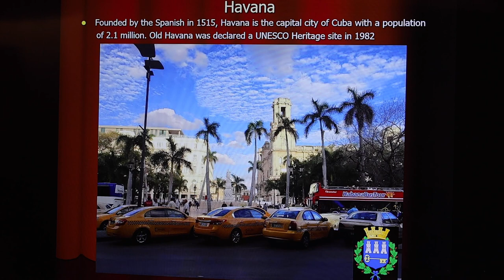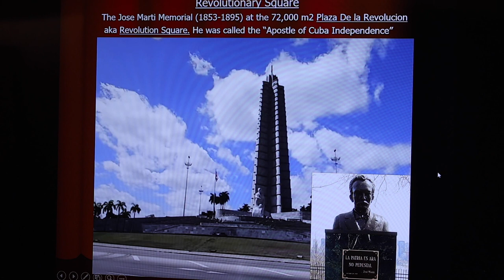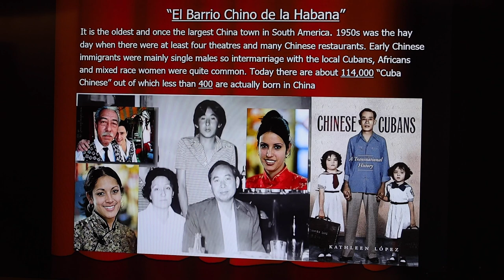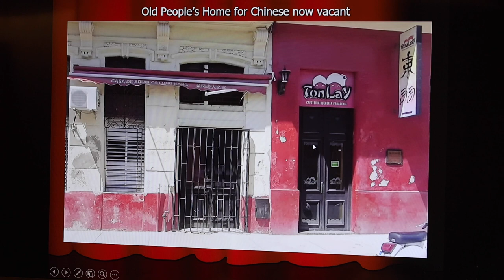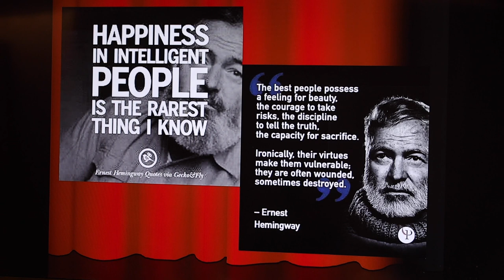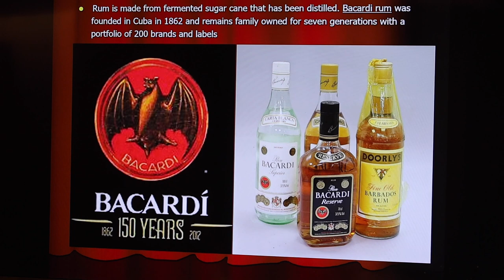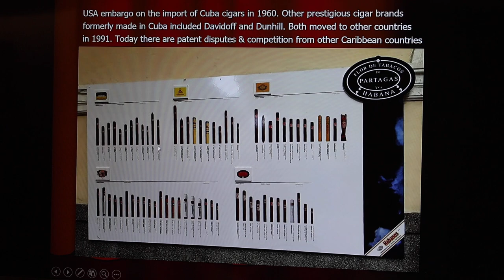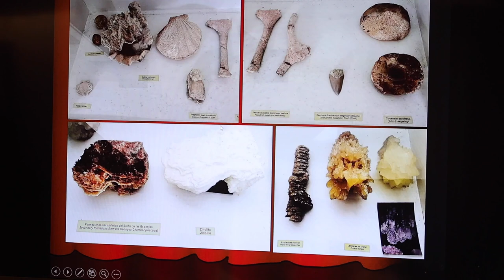20230114 Travel Talk Series- CUBA by Mr. Vincent WONG (part 2)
Countries in Pictures – Travel Talk Series

Traveling to world’s ancient countries through talks and rich collections of pictures

CUBAby Mr. Vincent WONG

Cuba is a small country with a very dynamic history that affected the World. Columbus landed on the Island in 1492, thinking that it was Indian, thus calling the natives Indians. The name stuck. Thereafter, Cuba became the base for the Spanish conquistadores to invade the Americas, causing the demise of the Mesoamerican Civilizations. The introduction of slaves from Africa and later China to work in the sugar and tobacco plantations by the Spanish colonizers was a very sad story which only ended in 1882. Then the United States occupied the country after winning the Spanish-American War of 1898, and they were just as scrupulous in exploiting the Island's resources and controlled the country's economy even after Cuba gained independence in 1902. Cuba's dictator Batista was overthrown by Fidel Castro's Revolution in 1959. The new Government was in serious conflict with the US and reached its climax in 1962 in the Cuban Missile Crisis that almost triggered a nuclear war between USA and Russia, which could wipe out the whole world. To visitors, Cuba is a very beautiful country with warm and friendly people and a melting-pot culture, not to mention its ubiquitous cigar and rum, which are famous around the world.

Testimonials from participants of previous travel talks and study tours led by Vincent:

“I have learnt a lot on this subject!”

“Very comprehensive indeed. Thanks!”

“Very useful guide for my future trip!”

”Now what I have seen makes much more sense. Thank you!”

Mr. Vincent WONG

‧        Graduated from HKU in physical Geography 1971

‧        MD Jardine Transport Services Group 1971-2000

‧        MD Kerry Logistics Group 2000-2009

‧        Fellow Chartered Institute of Transport and Logistics

‧        Fellow Chartered Institute of Shipbrokers

‧        Lecturing Logistics as Adjunct Associate Professor at CUHK and Professor of Practice at PolyU.

‧        Give talks regularly to members of the HK Geological Society and HK Mineralogy Society.